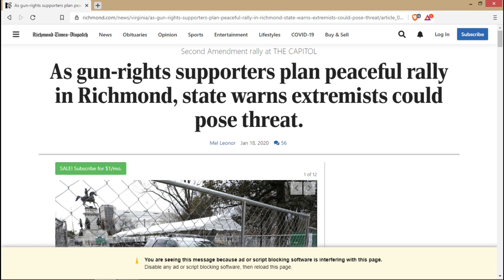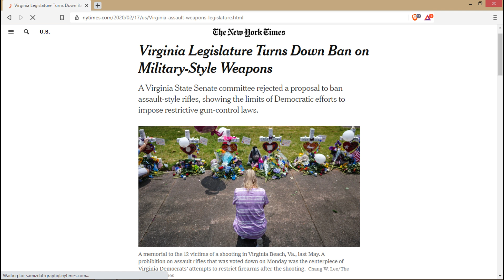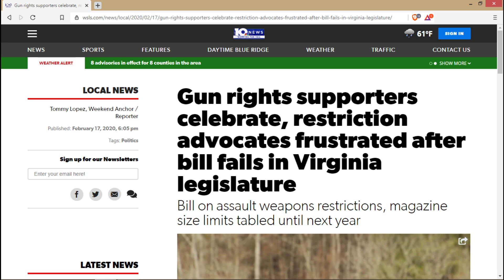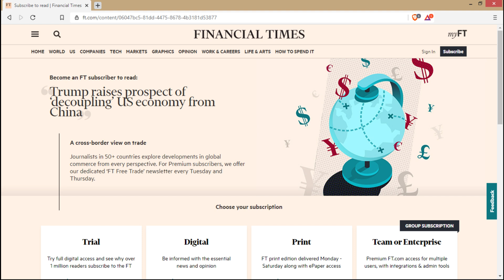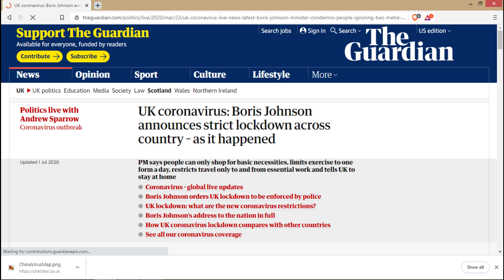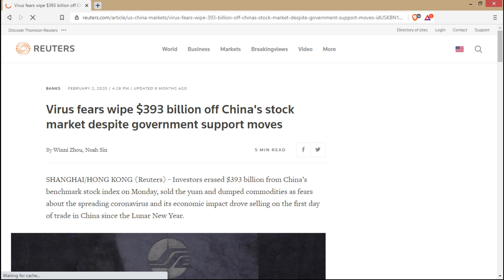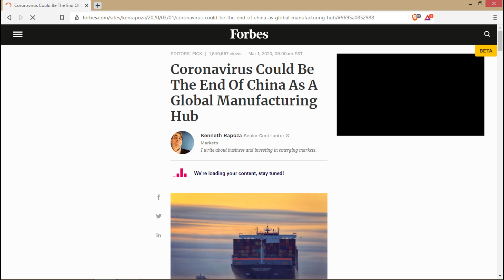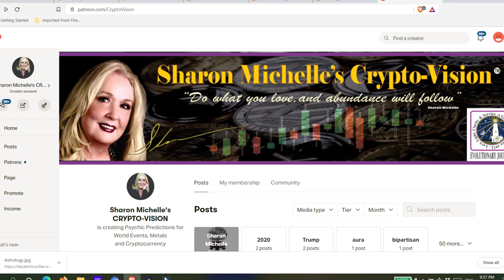Sharon's Hits #4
Another installment of Sharon Michelle's psychic prediction hits number 4.

Several years ago, many of Spirit's predictions about the crypto currency market did not come to pass as expected. Many of the top psychics at that time that also predicted the rise in cryptos for that time period also failed to hit the mark. In Sharon's case, the predictions were offered free to the public. However, despite those who would have you believe that Sharon Michelle or other talented psychics are "scam artists" or "fake" (etc.)  We say let the record speak for itself. Yes, there will be misses and predictions that will not come to pass. We have always freely admitted this and have tried to explain why this can happen. Most people however understand that often, things change in our world of free will. What was once most probable at the time can be changed depending on the decisions of certain people, institutions or corporations.  Sharon's Spirit Guides tend to look at what is "most probable"  None of Sharon's predictions are, or should be considered "prophecy". There is a difference.  For those who continue to spew hate and often outright lies, we wish you well. However, those of you who may run across such  harsh skeptic or vile accusations about Sharon we only ask that you do your own thinking and research and chose not take at face value the hurtful smears from the Trolls who seem intent on doing whatever they can to discredit gifted people who are simply sharing their gifts publicly.